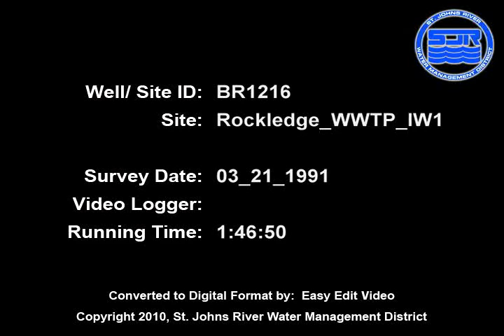BR1216 03 21 1991